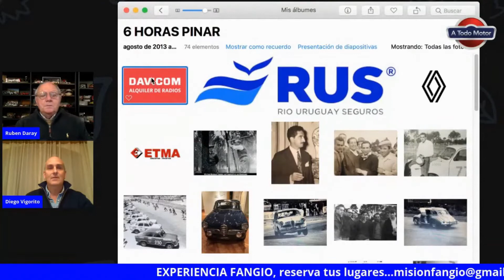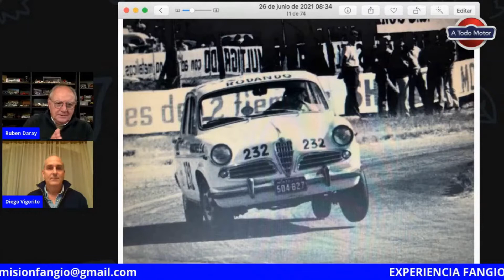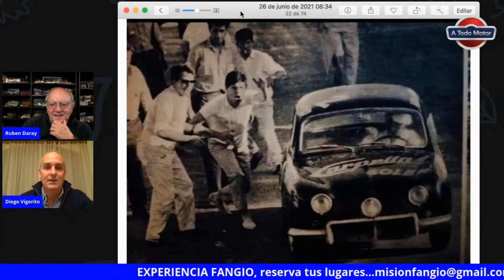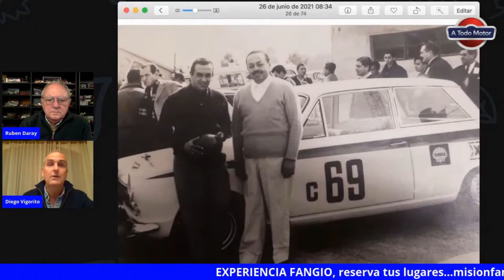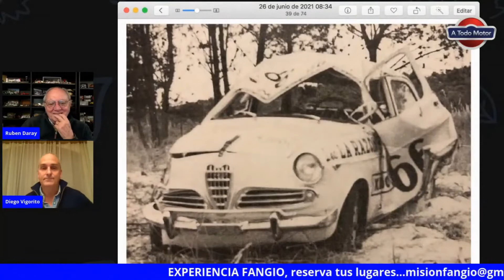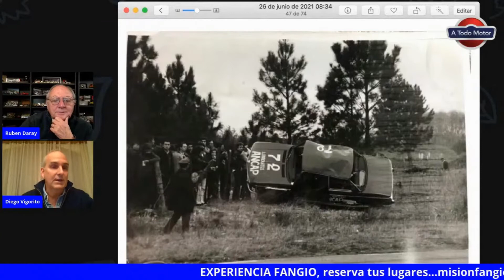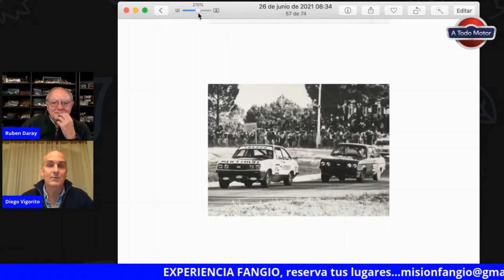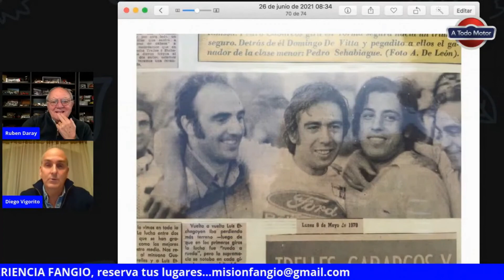Charlando de Las 6 horas del Pinar - Salvador Livio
Apasionados de las tuercas en esta charla encontrarán historia pura sobre Las 6 horas del Pinar. Si nunca habías escuchado de esto, te invitamos a ver este video del programa A Todo Motor.